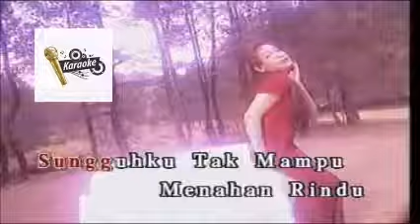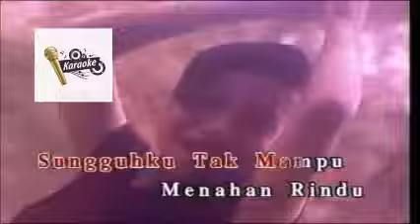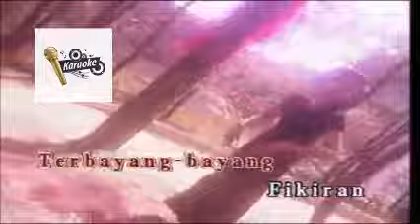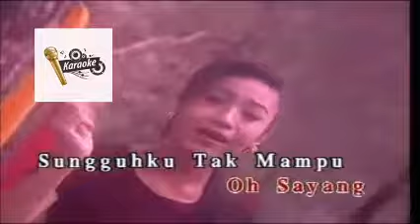AMELINA - Rindu [KARAOKE]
Versi Karaoke Tanpa Vokal.